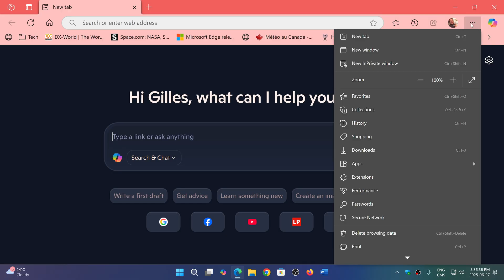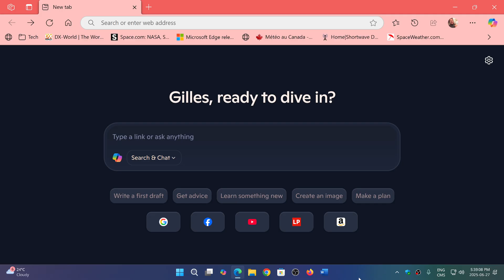Microsoft EDGE 138 released and introduces AI search and security fixes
New version of EDGE now at 138